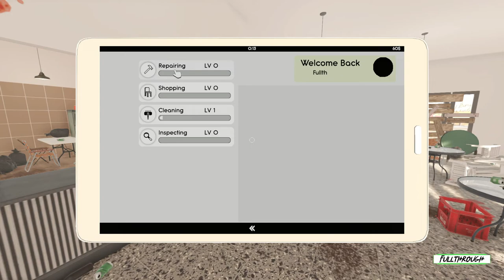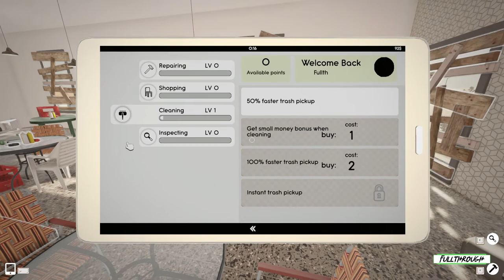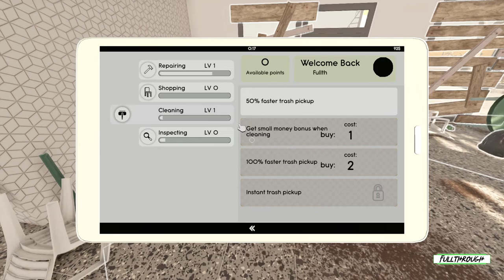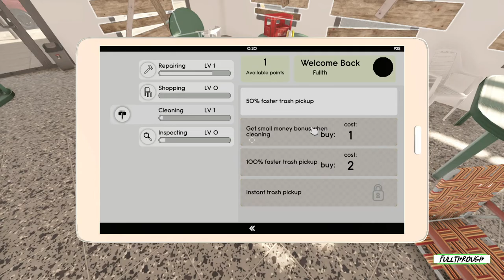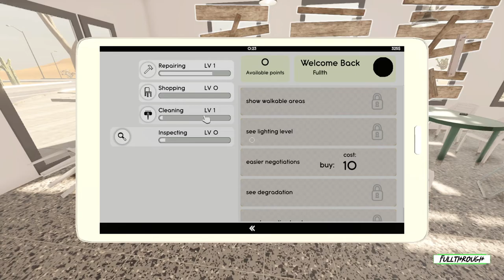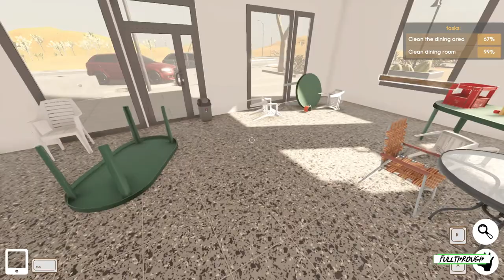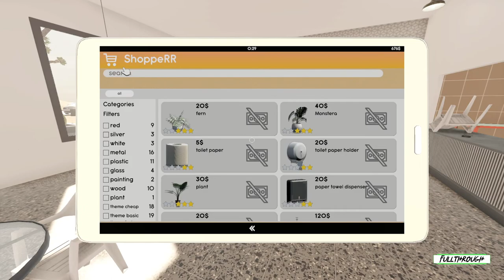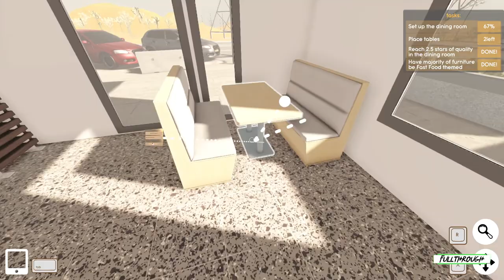Restaurant Renovator Gameplay HD (PC) | NO COMMENTARY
I hope you find this Restaurant Renovator gameplay no commentary video useful.Leave a like and share with your friends if you can ;) .Soon I'll be uploading some new videos about more games.

★ My PC ★
Gigabyte B450M AM4 Motherboard
8 Cores AMD Ryzen 7 2700 Processor
16GB RAM DDR4 2400
GTX 1660 ti 6GB GDDR6
2TB de disco duro HDD